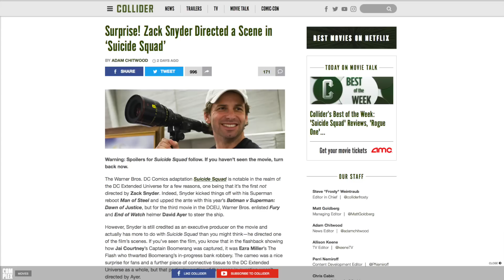Suicide Squad Easter Eggs You May Have Missed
Suicide Squad may not have been a big hit with critics, but the film did go a long way in expanding the world of the DCEU.

In addition to all of the characters who played a primary part in the film, there were plenty of little details, references, and Easter eggs that all but the biggest fans of the comics may have missed.

From the appearance of one of the Joker’s highest-ranking minions to the flashback scene that referenced a famous comic book cover, let’s take a look at a few Easter eggs that you may have missed in Suicide Squad.

Watching the Watchmen | 0:00
Frosty flunky | 0:46
High-rise tribute | 1:09
What goes around, comes around | 1:27
Dancing with the devil in the pale moonlight | 1:44
Time away from Mr. J | 2:12
Flashback | 2:40